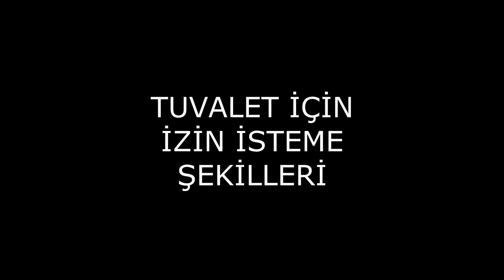TUVALETE GİTME ŞEKİLLERİ ( İLK - ORTA - LİSE ) vine parodi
TUVALETE GİTME ŞEKİLLERİ ( İLKOKUL - ORTAOKUL - LİSE )
Her Gün Yeni Bir Video Sizlerle. Abonem Olun Takipte Kalın :)

ilkokul ortaokul lise ilk okul orta okul vine